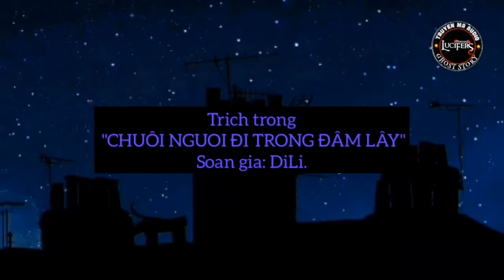VONG HỒN TRÊN NHỮNG CÁNH ĐỒNG CHẾT ➋. ❌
– Tác giả: Dili
– Diễn đọc: Jackie & Lenka
– Trích từ tập truyện ma ngắn "Chuỗi Người Đi Trong Đầm Lầy".